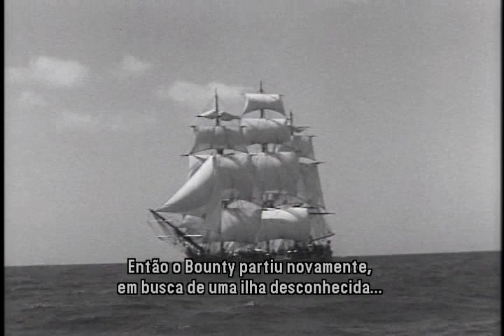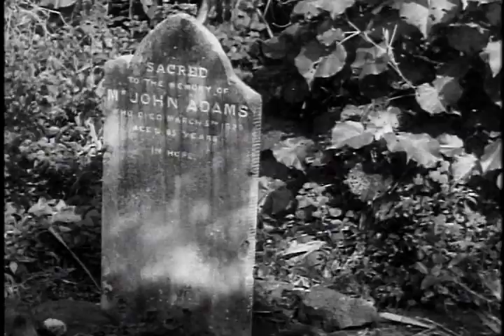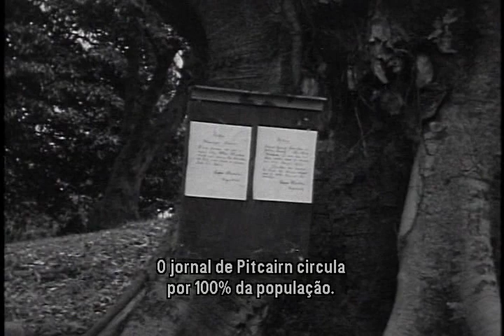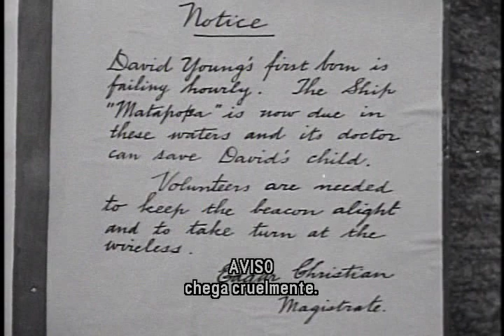Pitcairn Island Today (1935)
Narrator: Carey Wilson